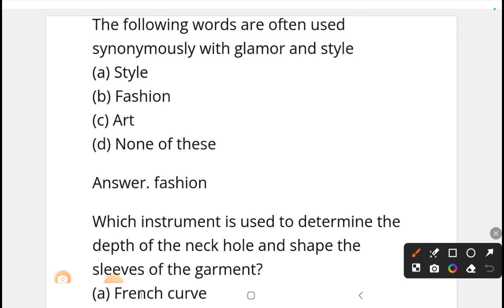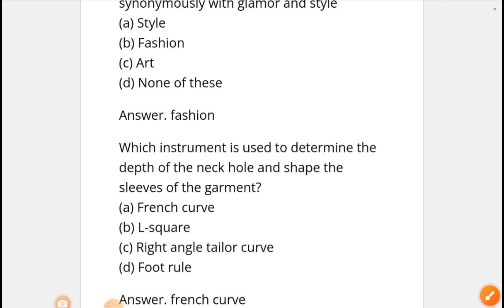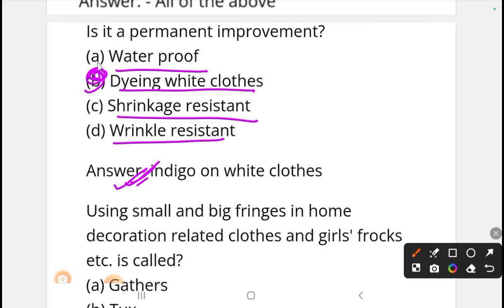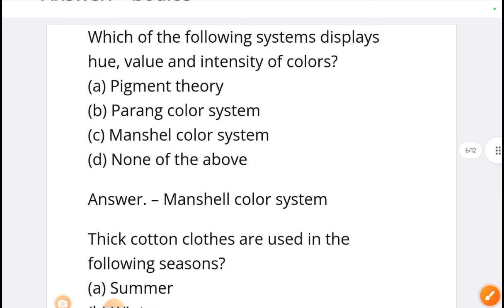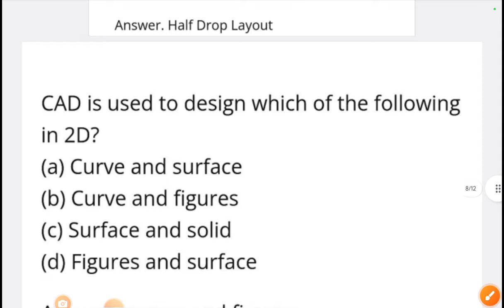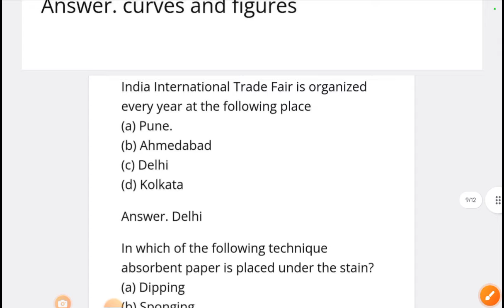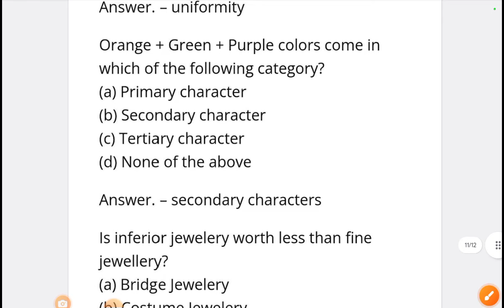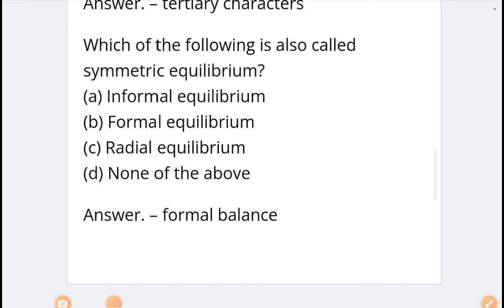DDU|Fashion Designing and Craft Designing| 25 most Important MCQ|Minor Elective course|ADEU100